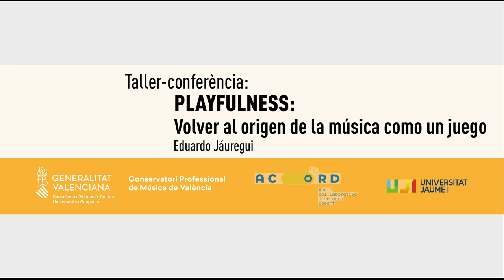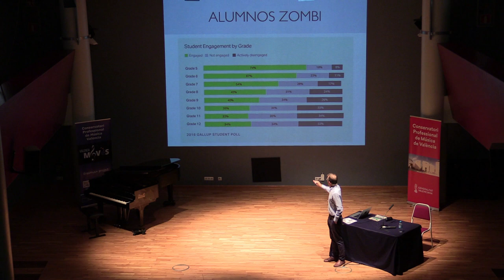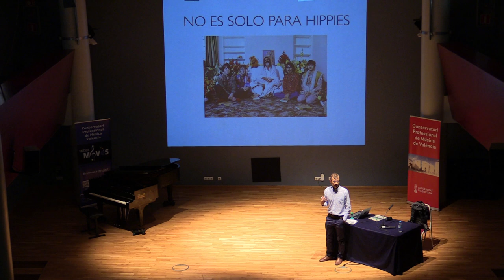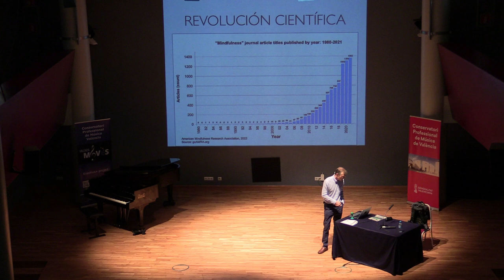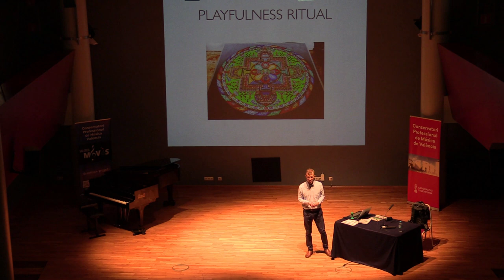PLAYFULNESS: Volver al origen de la música como un juego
Taller-Conferencia impartida por el Dr. Eduardo Jáuregui

Vibrant en harmonia
Proyecto de innovación y transferencia Acord* del Conservatorio Profesional de Música de Valencia, en colaboración con la Universidad Jaume I de Castellón.

Ofrecida el miércoles 11 de septiembre de 2024 en el Aula Magna del Conservatorio

(*Acción colaborativa e investigación docente en colaboración con el Grupo investigador en Neuropsicología y Neuroimagen Funcional de la Universidad Jaume I de Castellón)